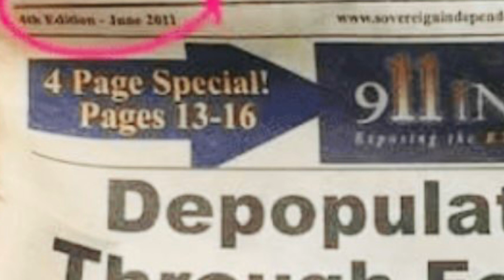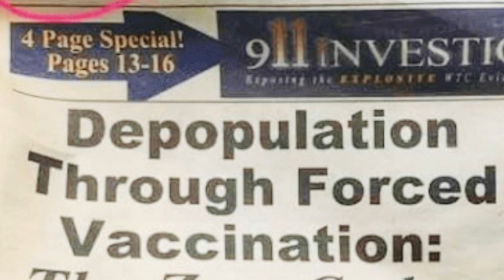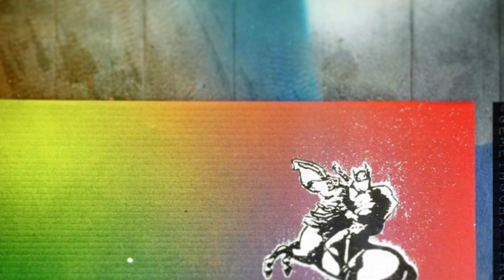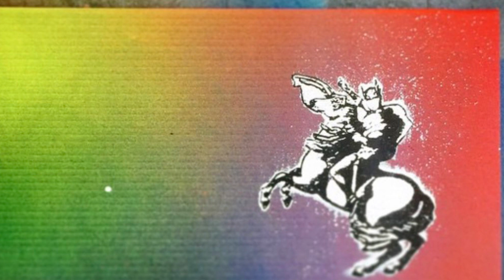Napoleon’s Memoirs: Las Cases in tiny font fraktur Deutsch, Book 2, 24-26.